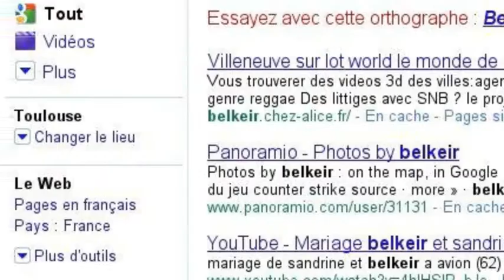Histoire de la L3G3ND3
Comment trouver les modéles 3d du lot et garonne